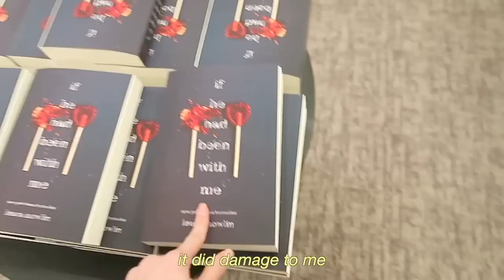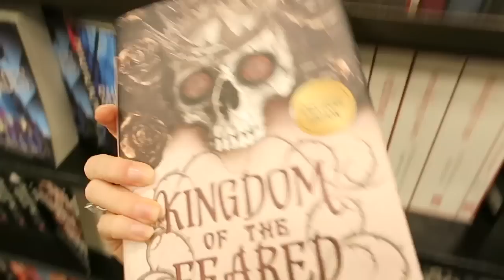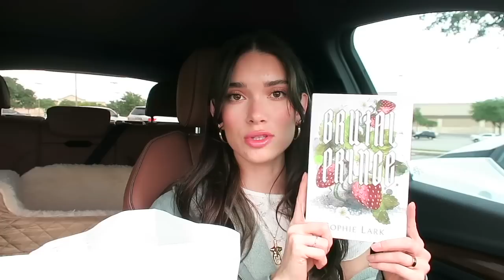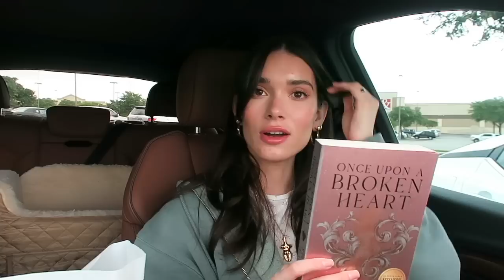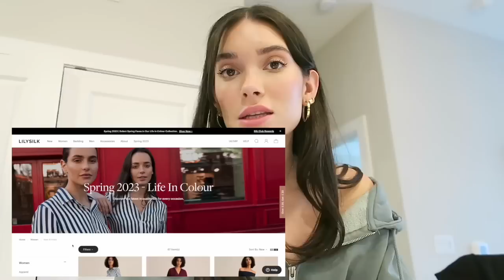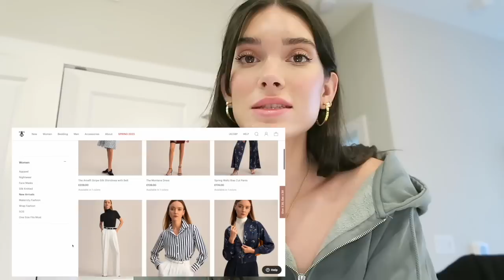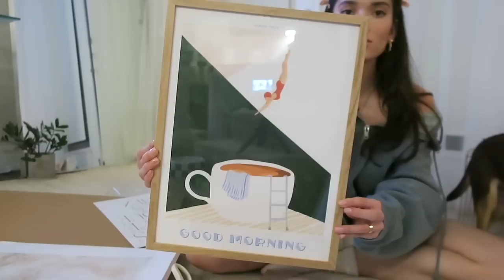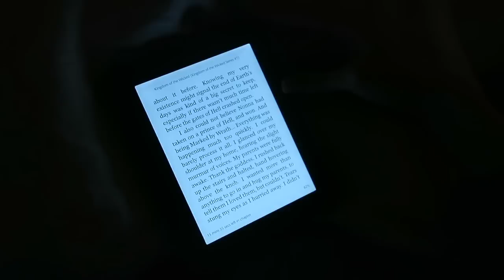*relaxing* self care day 💌 | book haul, how i do my blowouts, skincare favs, new home decor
hi loves 💖 these past few weeks have been stressful on me so i decided to take a Wednesday to reset and do all the self care things that make me feel good.  I'm sharing my favorite products to use for skincare, how I do my at-home blowouts, and some of my new home decor!!

ily all so much for watching xoxo

LINKS:
Amazon storefront